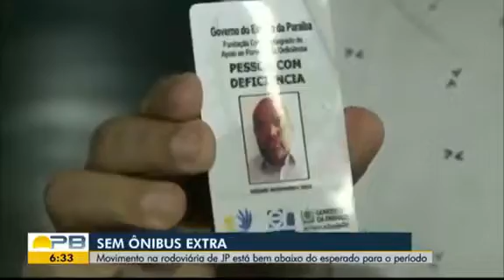Ônibus Rodoviário voltando Operar Em João Pessoa PB 22/06/20